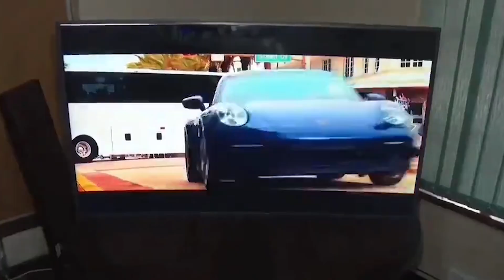Top 10 African Inventions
This is an African inventions are some of the inventions made in africa that will blow your mind. most of them are homemade DIY inventions made straight up from scraps and other locally available materials. yes in Africa we do also have inventors and why they are not popular, i guess we will never know. these are upcoming innovators and this is the channel we always talk about them.  some are homemade cars and are planes(Microlight Bike) all built from nothing.